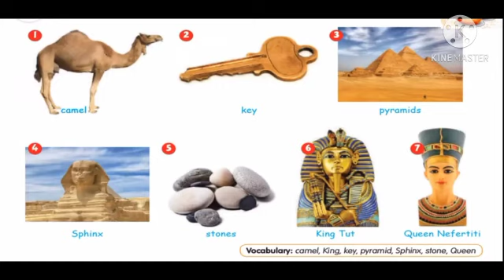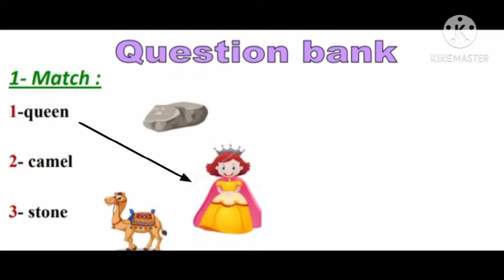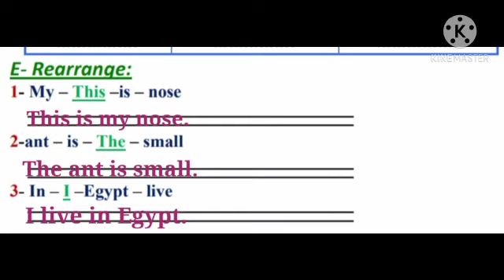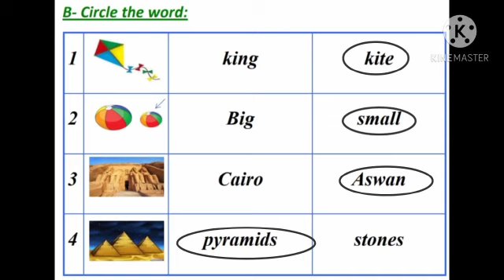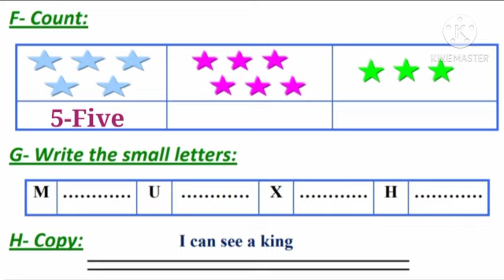GRADE1 NORHAN MABROK CONNECT UNIT8